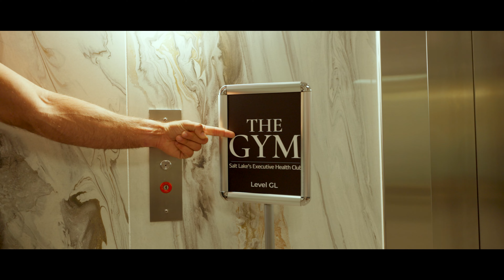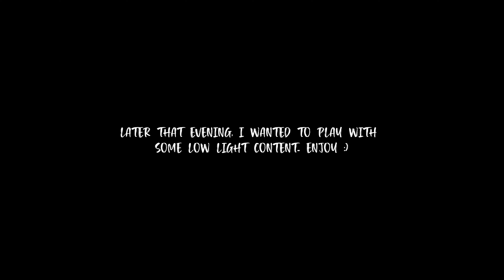7 Weeks Out | 48 Hours in Salt Lake City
Another travel vlog in the books! I had the pleasure of joining PricePlow's unique trip to SensaPure's flavor facility to learn the ins-and-outs and energy drink & other sports nutrition products' flavors.

We captured amazing moments, had intense lifts & documented it all! Enjoy this video and let me know what you think!